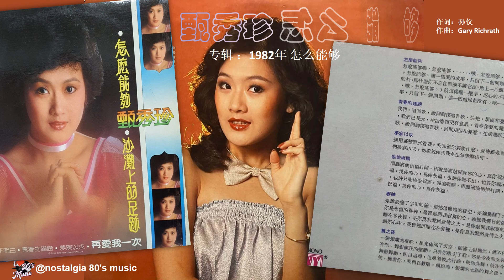【那些年，那些歌 Nostalgia Music】1982年 甄秀珍 - 怎么能够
歌名 ： 怎么能够
歌手 ： 甄秀珍
专辑 :   1982年 怎么能够
原唱 :   1980年 REO SPEEDWAGON - In Your Letter

作词：孙仪
作曲：Gary Richrath

哦怎么能够
就这样摆一摆手
忍心的不再回头
连一声再见都没有
哦怎么能够
让一个爱的故事
只留下一个开头
连一个结局都没有

为什么你冰冷的手
是那样颤颤不停的抖
为什么你忍住眼泪不让它流
地上一片飘落的情
都在把你的脚步挽留
难道你就这样伤着心的走
哦怎么能够